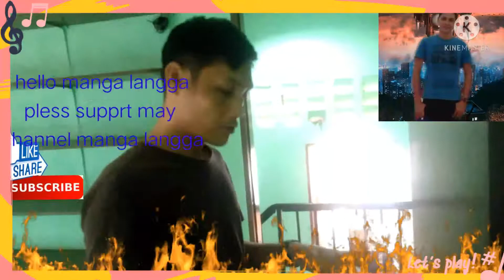HOW TO COCKING netiv chikin sinabawan tara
How to cocking netiv chikin
Pless support may youtube
Channel